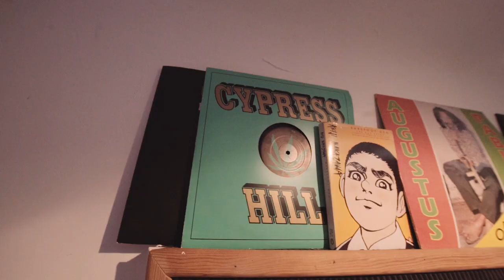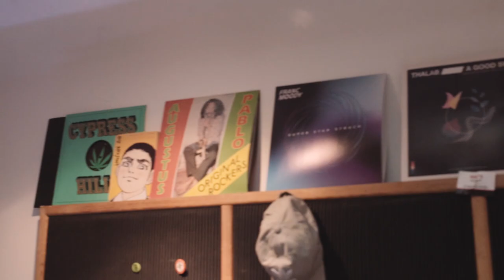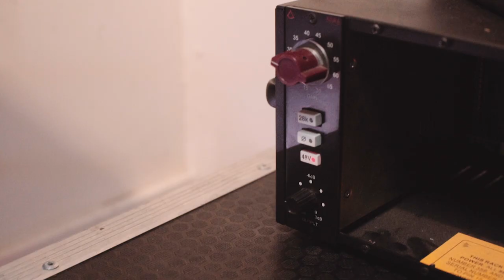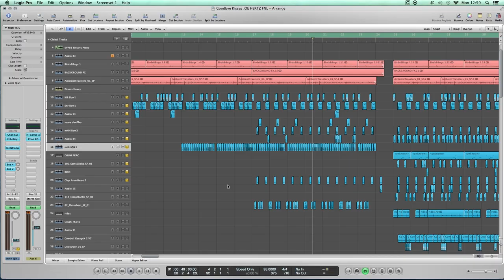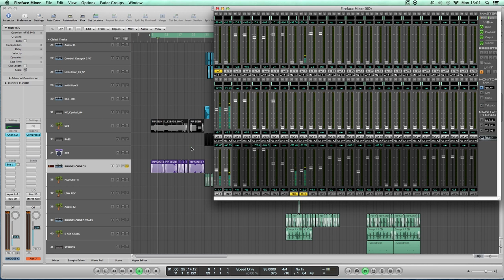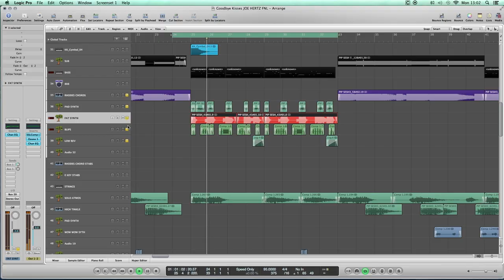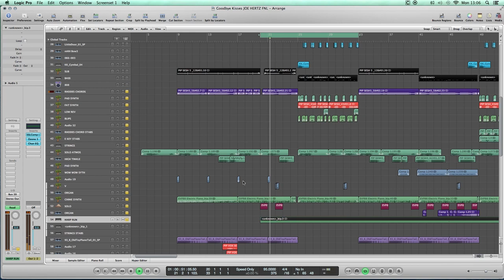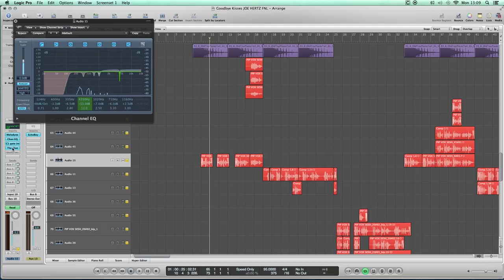Studio Bounce Episode 12: JOE HERTZ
Back with another Studio Bounce. Episode 12 see's Electro R&B producer Joe Hertz invite us to his studio for a tour of his trinkets & equipment before breaking down "Goodbye Kisses" taken from his amazing mini album "Night/Daze". Learn how he process vocals, lays his melodies & all the embellished sounds to get the finished product!